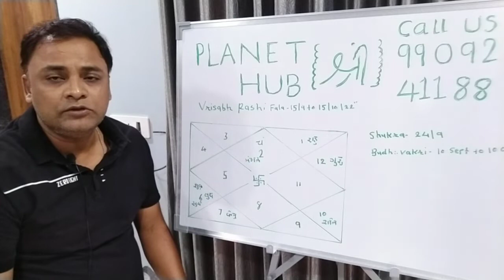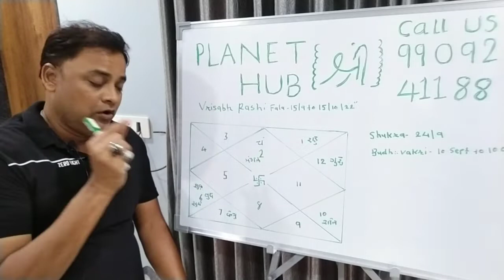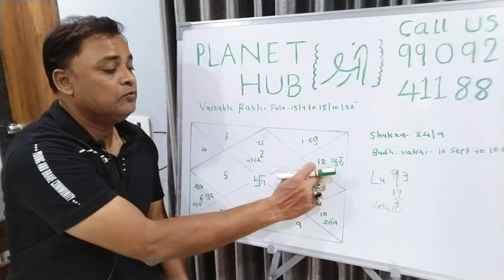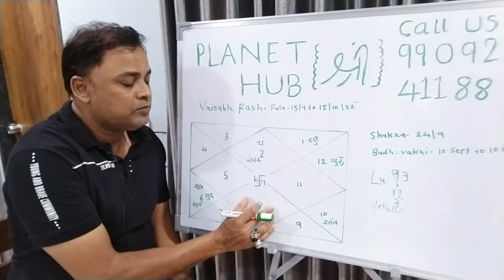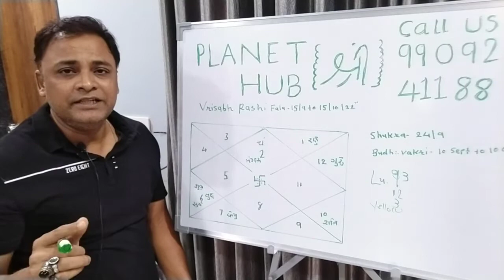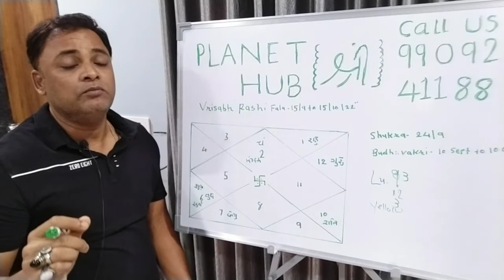Vrisabh Rashi Faladesh 15 9 to 15 10 22"